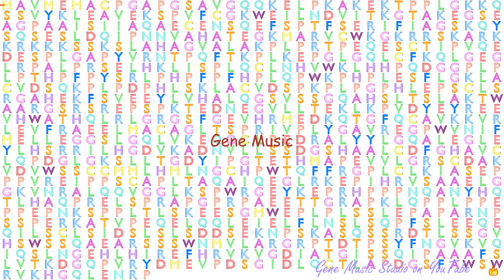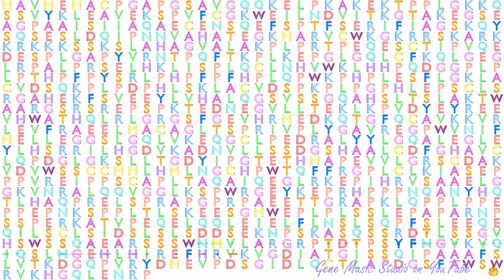Gene Music using Protein Sequence of MAP3K14 "MITOGEN-ACTIVATED PROTEIN KINASE KINASE KINASE 14"